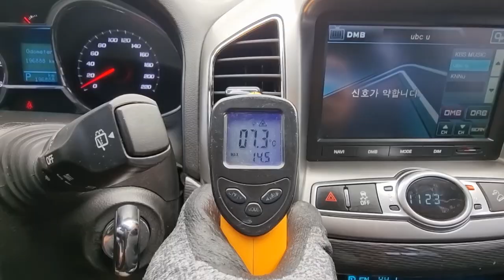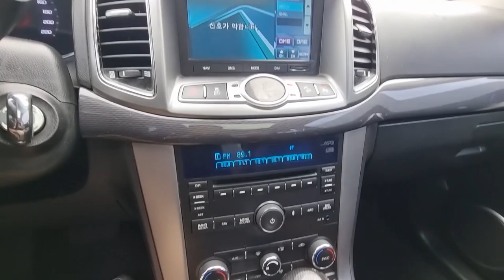영상합본 DB110893 재촬영